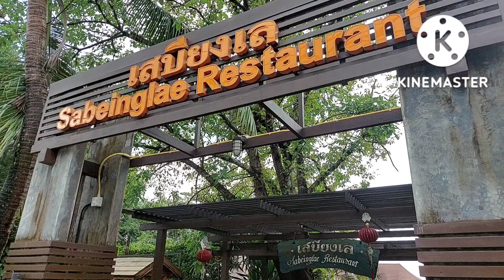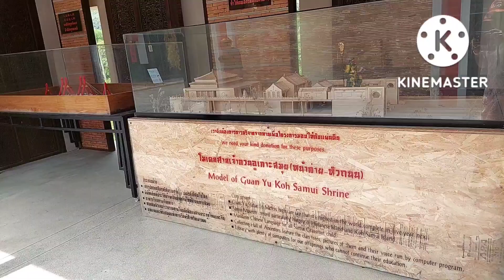เที่ยวหินตาหินยาย หาดละไม#ศาลเจ้ากวนอูร้านอาหารเสบียงเล Trip Samui Island#Thailand